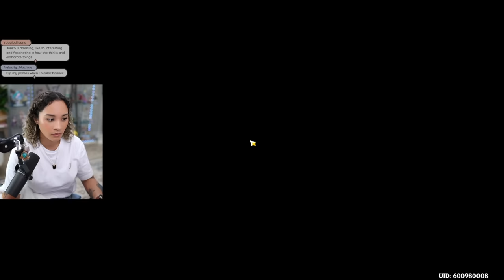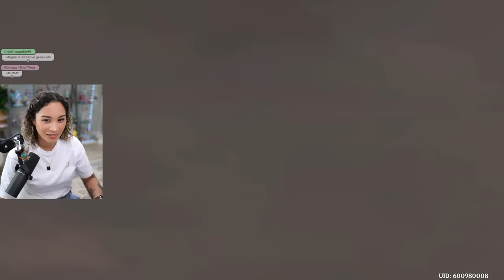experiencing the fontaine archon quest | act one | Genshin Impact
My playthrough of the Genshin Impact Fontaine archon quest part one!